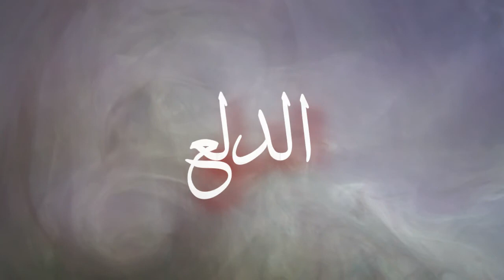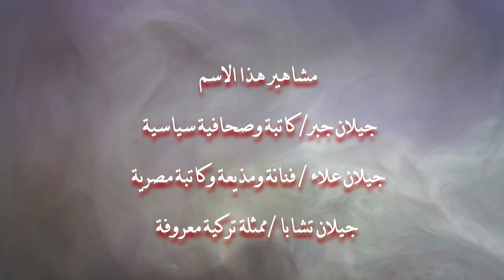معنى أسم چيلان وصفات شخصية اسم جيلان ومشاهير يحملون اسم چيلان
صفات شخصية اسم جيلان
حكم التسمية بأسم چيلان في الاسلام
معنى اسم چيلان
اسم جيلان بالانجليزيه
معنى اسم جيلان في المنام
معنى اسم چيلان في علم النفس
دلع اسم جيلان
اسماء ولاد جديده
اسماء بنات جديده
اسماء ولاد 2020
اسماء بنات 2020
اسماء اطفال
اسماء ولاد جميله
اسماء بنات جميله
معاني الاسماء